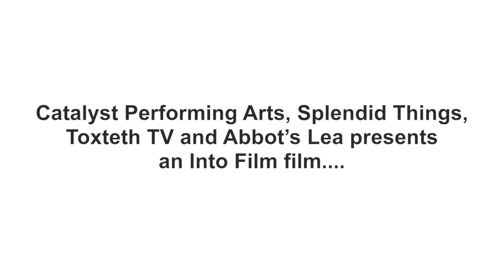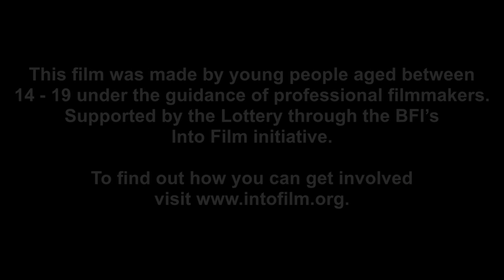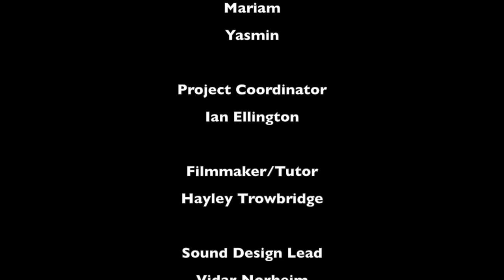Treasure Hunt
ar, far away in the Sunfari Jungle lived a groups of animals, great and small, furry and slithery, meat-eaters and vegetarians...and they all lived happily together...until one day two bandits came to the jungle to steal its treasure and transform it into a holiday park. To protect the jungle's treasure and keep the Sunfari Jungle as it is, the animals work together to hatch a secret plan...

On a spooky, spooky street, in a spooky, spooky house, lived some spooky, spooky spiders...all that was except for one. Our hero Sid, was not a spooky, spooky spider at all, but a friendly spider and he didn't like scaring people. One day Sid hatched a plan to make all the spiders nice spiders like him...but did he succeed?

This film was produced as part of an Into Film funded project run in collaboration with Catalyst Performing Arts.